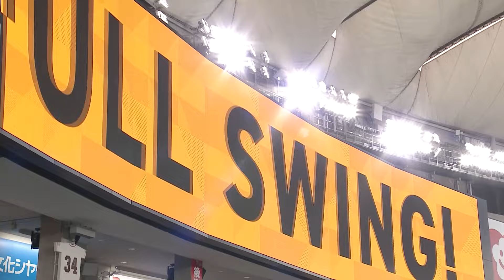【本日のイケてるシーンまとめ！】8/3 巨人14安打8点で連敗を4でストップ！岸田・岡本和・ヘルナンデスの3HRで大勝！！【巨人×ヤクルト】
2024年8月3日(土)